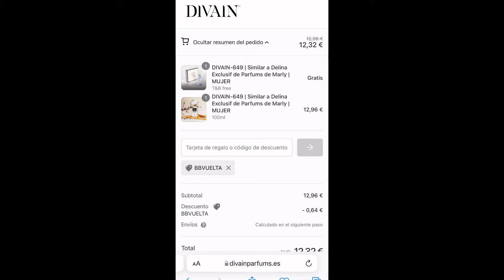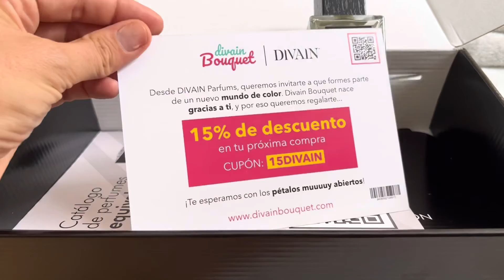Perfume DIVAIN con descuento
Hola cholleros! Hoy os hago un vídeo diferente y es que os vengo a hablar sobre mi experiencia de compra en la página web de DIVAIN. Yo era la primera vez que hacía pedido en esta web y la verdad que he alucinado.

Es una tienda online de perfumes de equivalencia que tiene más de 600 referencias, tienes de todas las marcas que puedas imaginar, entra para verlo, puedes encontrar perfumes de mujer, de hombre y unisex, también puedes filtrar por marca, o por descuento, echa un vistazo porque seguro que alguna te encaja.

Es crueltyfree, yo he elegido este perfume para mí marido que es el equivalente a Bleu de CHANEL.

Me salió por unos 12€ pero con el código BBVUELTA te hacen un 5% adicional de descuento.

El paquete me lo entregó GLS, lo pedí por la tarde y me llegó a las 8 de la mañana, en menos de 24 horas ya lo tenía en casa, increíble la rapidez de la página.

Os enseño lo que viene dentro del paquete.
Trae una muestra y así lo puedes oler antes de abrir el perfume, si no te gusta el olor, puedes devolverlo, pero como te he dicho es una web de equivalencias y si tú ya tienes un perfume que te gusta puedes comprarlo aquí por mucho menos dinero.

También nos envían unas chucherías, un descuento en la página web de DIVAIN bouquet, y el catálogo virtual, que lleva un QR con el que acceder a su página web.

En mi caso pedí ésta para mí marido sin tener ni idea de su olor, pero el perfume original de Chanel cuesta casi 100€ y supuse que olería bien.